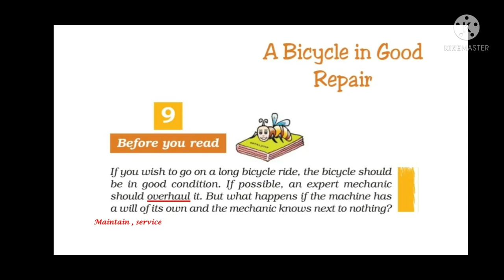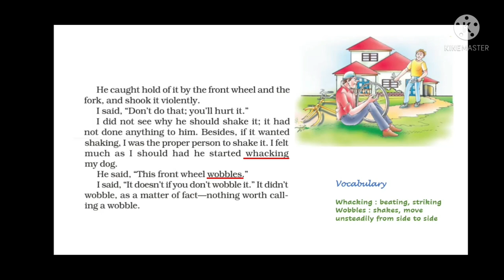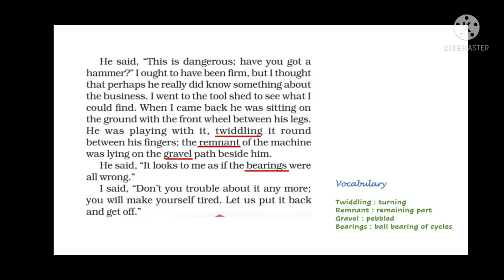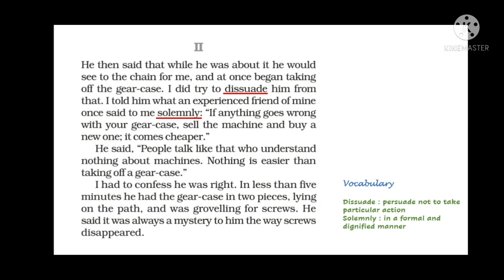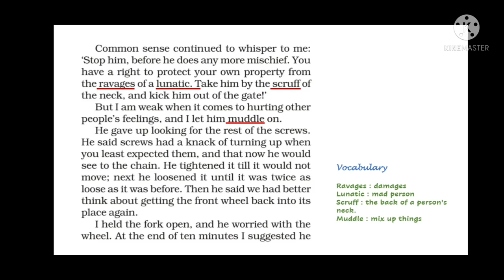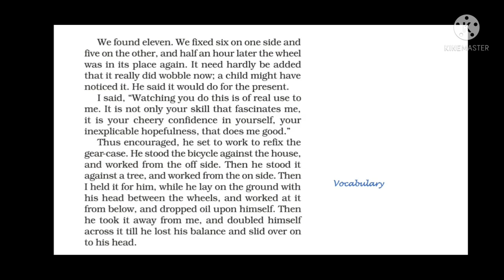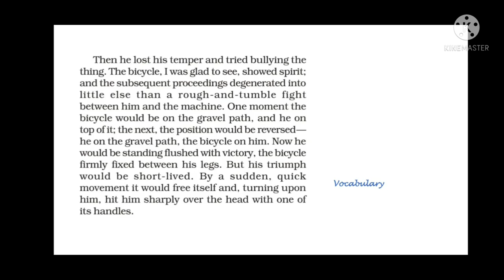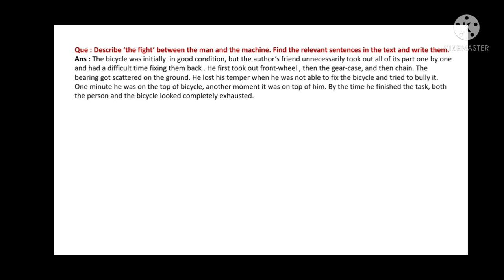A Bicycle in Good Repair Class 7 Chapter 9 Explanation in English, Vocabulary, Question Answers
The video is on Class 7th Chapter "A Bicycle in Good Repair". The video gives complete explanation of the chapter in English and also explains the vocabulary and Question Answers.